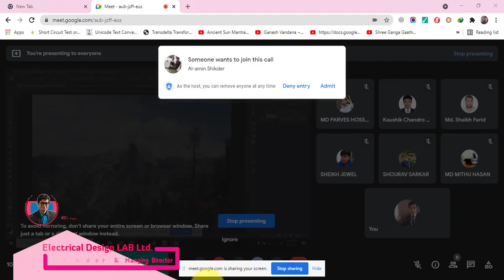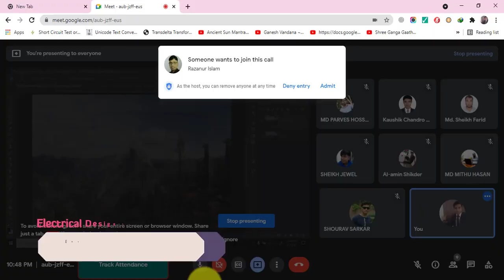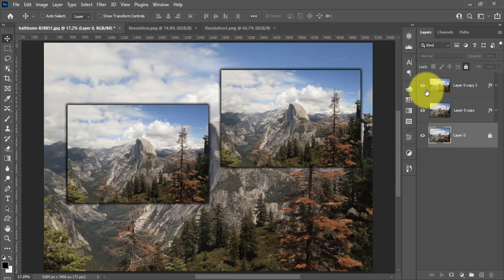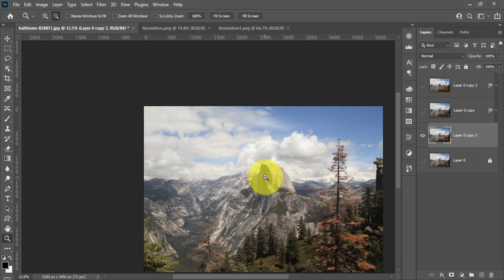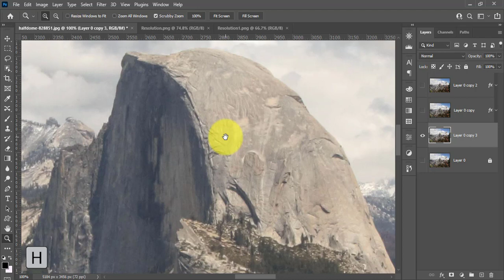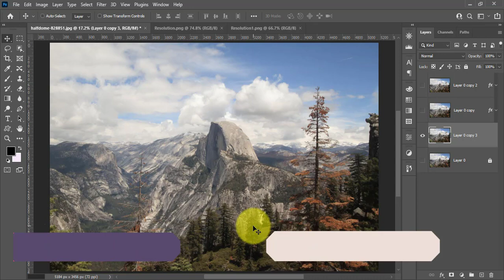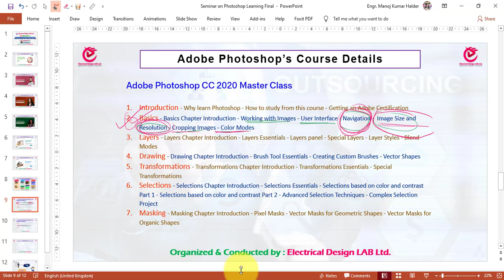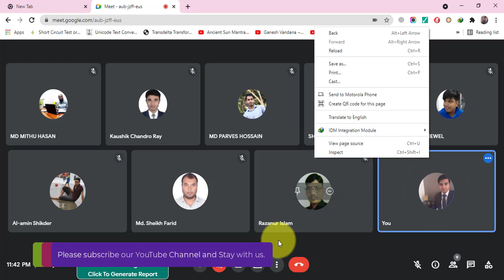Photoshop learning using zoom tool hand tool | navigation tools | Lecture 2 | with Engr. Manoj sir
প্রিয় শিক্ষার্থীবৃন্দ,

আমাদের এই ইউটিউব চ্যানেলটিতে আপনাদের আমি স্বাগত জানাচ্ছি। এই চ্যানেলটি একটি শিক্ষা বিষয়ক চ্যানেল। যেখানে বিভিন্ন বিষয়ের উপর শিক্ষা লাভ করার জন্য ভিডিও গুলো তৈরি করা হয়। আজকের এই ভিডিওটি হচ্ছে এডোবি ফটোশপ শেখার উপরে।

ভিডিওটিতে এডোবি ফটোশপের ২০২১ - ২২.৪.১ ভার্সন ব্যবহার করে এই টিউটোরিয়ালটি করা হয়েছে।

এই লেকচারটি ফটোশপ শেখার সিরিজ টিউটোরিয়ালের তিন নাম্বার টিউটোরিয়াল। এর আগে আরো দুইটি ভিডিও সম্পন্ন করা হয়েছে। সেই ভিডিও গুলোর লিংক এখানে দেওয়া হচ্ছে।

প্রথম ক্লাস এর লিংক:

ভিডিওটির টাইটেল: Freelancing by Photoshop work & how to start or choice working field or earn from online marketplace.

দ্বিতীয় ক্লাস এর লিংক:

ভিডিওটির টাইটেল: Photoshop beginning and easy customization user interface | Lecture 1 | with Engr. Manoj sir.

এই ক্লাসটি গুগোল মিট-এ লাইভে নেওয়া হচ্ছে।

এই ক্লাসটিতে নিম্ন বর্ণিত বিষয় গুলো আলোচিত হয়েছে:

১. ফটোশপে নেভিগেশন কি এবং নেভিগেশন বলতে আমরা কি বুঝি ?
২. ফটোশপে আমরা নেভিগেশন কেন ব্যবহার করবো এবং এটার গুরুত্ব কি ফটোশপে ?
৩. জুম টুল সিলেকশন এবং কিবোর্ড শর্টকার্ট ?
৪. কিভাবে জুম-ইন এবং জুম-আউট করা যায় একটি পিকচার কে?
৫. জুম টুল এর প্রোপার্টিস বার সম্পর্কে আলোচনা।
৬. জুম টুল সিলেকশন থাকা অবস্থায় আমরা কিভাবে একটি পিকচার কে জুম-ইন অথবা জুম-আউট করব?
৭. লেফট মাউস ক্লিক করেন জুন ইন অথবা জুম আউট করা।
৮. ফটোশপে স্ক্রাবি জুম কি এবং এটা ব্যবহার শেখা।
৯. ফটোশপের জুম টুল সিলেকশন না থাকা অবস্থায় কিভাবে আমরা একটা পিকচার কে জুম-ইন  অথবা জুম-আউট করব?
১০. ফটোশপে অপেন কৃত পিকচারটিকে কিভাবে স্ক্রিন ফিট অথবা কিভাবে স্ক্রীন ফিল করে উপস্থাপন করব ?
১১. পিকচারটির হান্ড্রেড পারসেন্ট জুম কিভাবে করব এবং এর জন্য কিবোর্ড শর্টকাট জানা।
১২. ফটোশপে স্কলার্স সুবিধার্থে কিভাবে ওয়ার্কিং এরিয়া বাড়িয়ে নেওয়া যায় এবং এর জন্য শর্টকাটগুলো আছে সেগুলো জানা।
১৩. আমাদের এই ইলেকট্রিক্যাল ডিজাইন ল্যাব সম্পর্কে বর্ণনা এবং সমাজসেবায় এর উদ্দেশ্য কি তা উপস্থাপন করা।
১৪. আমাদের ফেইসবুক গ্রুপে মেম্বার ইনভাইটেশনের জন্য অনুরোধ করা।
১৫. জীবনকে সুন্দর ও সমৃদ্ধশালী করতে আমাদের করণীয় এবং এর জন্য ইলেকট্রিক্যাল ডিজাইন ল্যাব লিমিটেড এর ভূমিকা।

 উপস্থাপন দেখুন জানুন এবং বুঝুন। খুব সহজ ভাবে তুলে ধরা হয়েছে।

পরিশেষে বলব, সর্বোপরি অসাধারণ একটি লেকচার এটি।

ক্লাসগুলো লাইভে করার জন্য নিচে দেওয়া গ্রুপটিতে যুক্ত হতে পারেন।  প্রত্যেকটা ক্লাস শুরুর আগে অন্তত একদিন আগে আমরা নোটিশ   করে থাকি। ক্লাস গুলোর জুম/গুগোল মিট এর মিটিং লিংকও সেখানে দেওয়া থাকে।  যে লিংক ব্যবহার করে আপনি অনায়াসে আমাদের ক্লাসে যুক্ত হতে পারবেন ক্লাসের নির্ধারিত সময়ে।  জুম ক্লাসরুম লিংকটি আমরা আমাদের গ্রুপে এবং ফেসবুক পেজেও দিয়ে  থাকি।  পরবর্তী ক্লাস দেখার জন্য আপনাকে আমন্ত্রণ জানানো হলো।   গ্যারান্টি দিয়ে বলছি ক্লাস গুলো অবশ্যই আপনার ভালো লাগবে।

ভিডিওটি দেখার জন্য আপনাকে জানাই অসংখ্য ধন্যবাদ।  ভিডিওটা যদি ভালো লেগে থাকে অবশ্যই কমেন্টের মাধ্যমে আপনার মতামত দিবেন।

সবার প্রতি রইল অনেক অনেক শুভকামনা।

 অথরিটি,
 ইলেকট্রিক্যাল ডিজাইন ল্যাব লিঃ।